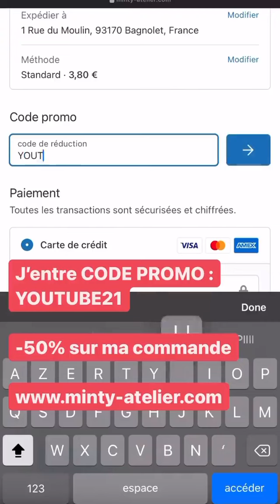MAEVA GHENNAM - 11 Aout 2021